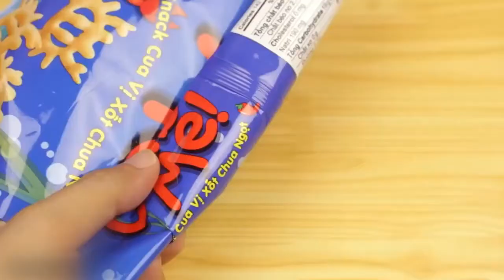Interesting life hacks for the kitchen!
A selection of interesting ideas and life hacks for the kitchen and home! Easy to do it yourself at home.